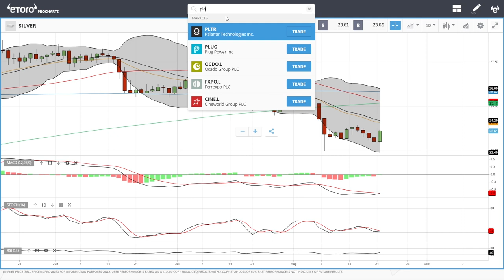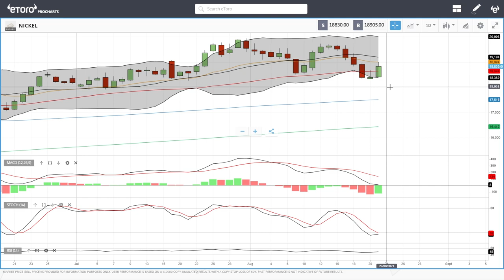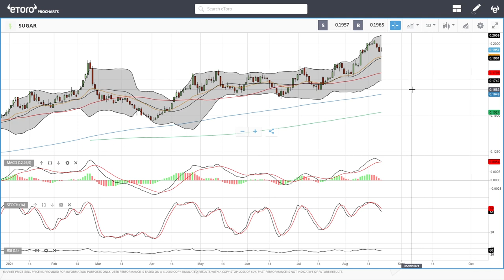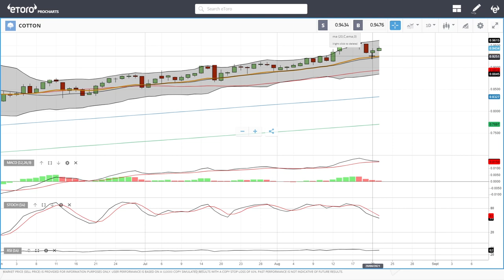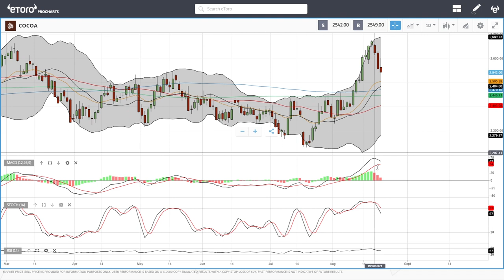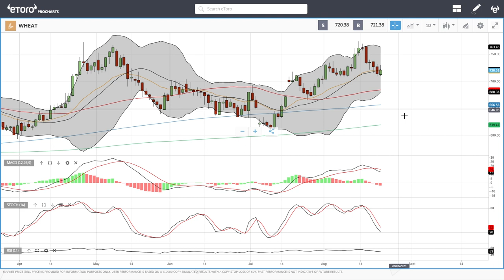WTI Oil, Natural Gas, copper, gold, silver, platinum, palladium etc. forecast for August 24, 2021